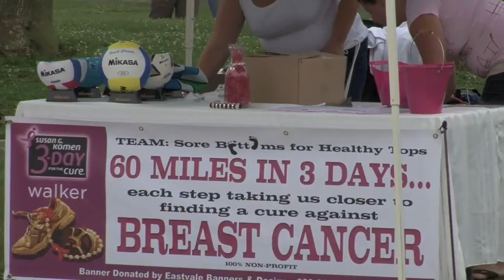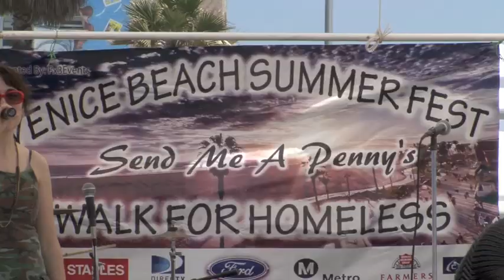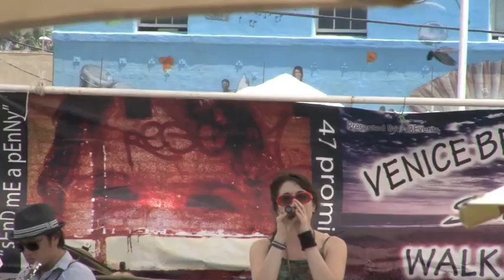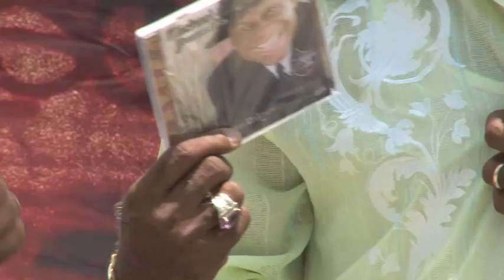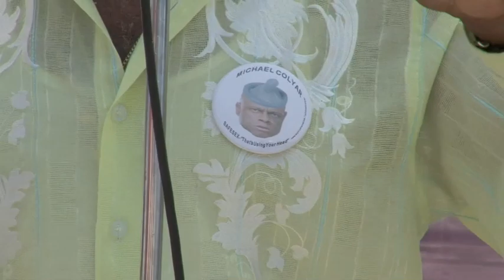Venice Summer Fest & Michael Colyar X Street Performer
Venice Summer Fest & Michael  Colyar X Street Performing at venice beach "Venice Summer Fest" &Michael k Colyar X Street Performing at venice beach